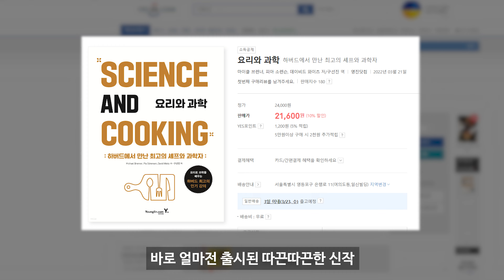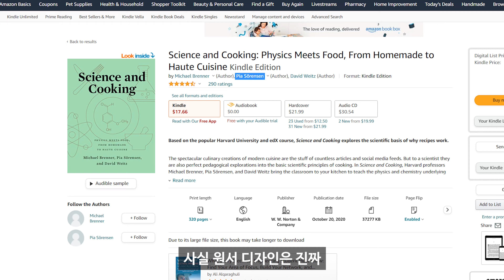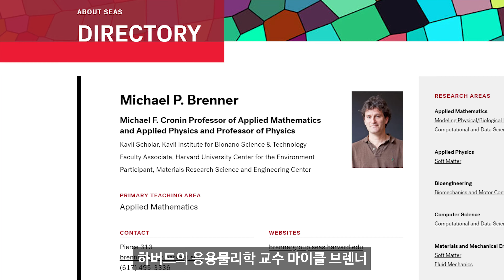📚하버드 교수 & 미슐랭 3스타⭐ 셰프의 환상적인 고인물 대잔치 (Feat. 신간 "요리와 과학" 이벤트)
구글 시트에 이벤트 참여 신청 후 댓글을 달아주신 분들 중
추첨을 통해 5분에게 "요리와 과학" 을 드립니다!
참여 링크 (4/3 일요일 11:55PM까지!)

[타임라인]

00:38 "요리와 과학" 소개
02:36 간단 내용 소개
04:50 와일리 듀프레인의 새우국수
06:43 총평 & 추천 대상

[댓글]
랍스터비스크는 냉동 꽃게, 토마토페이스트, 당근, 샐러리, 쌀 한줌을 넣고 압력솥 30분 돌린 뒤
증기를 천천히 빼서 건더기 거른 뒤 블렌더로 곱게 갈았습니다.
전통 비스크는 점도를 원래 쌀로 잡는다고 하더라구요.
의외로 너무너무 점도가 잘 맞아서 신기했고 루 처럼 맛을 둔탁하게 하지 않아 좋았습니다.